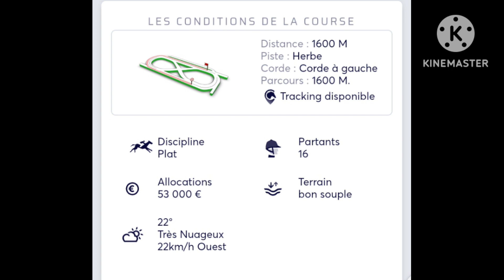PRIX DES HAUTS-DE-FRANCE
des peres outlook
des peres outlook
des peres outlook
des peres outlook
des peres outlook
des peres outlook
des peres outlook